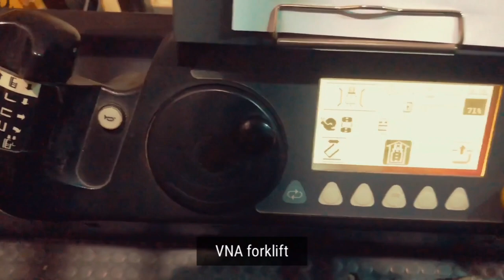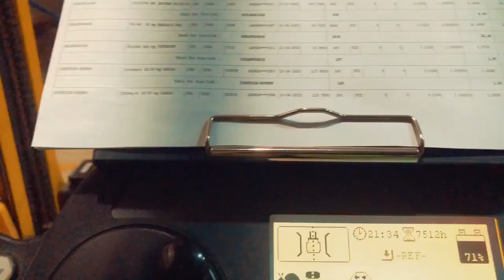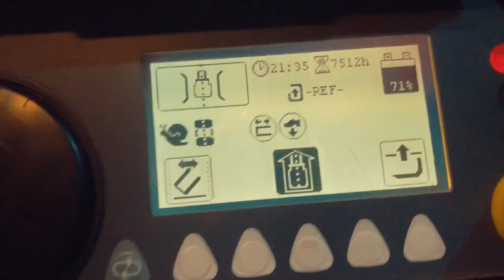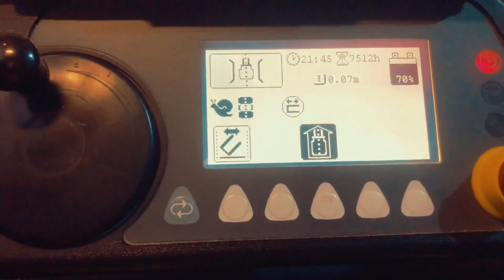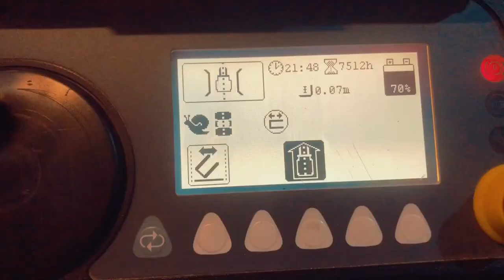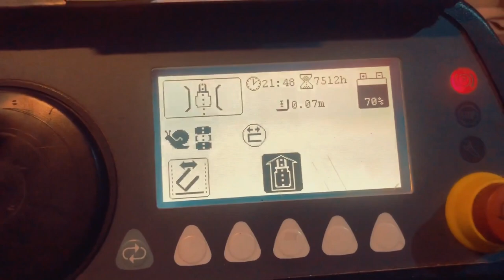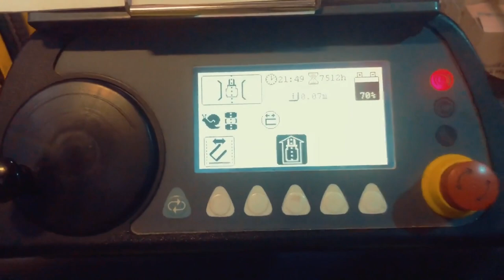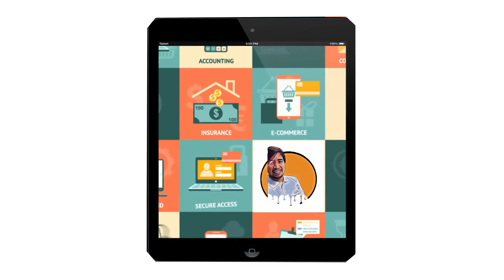VNA Forklift basic to operate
Learn how to operate vna forklift easily and basic info about this unit..
Thank you i hope it helps you even in a simple way..